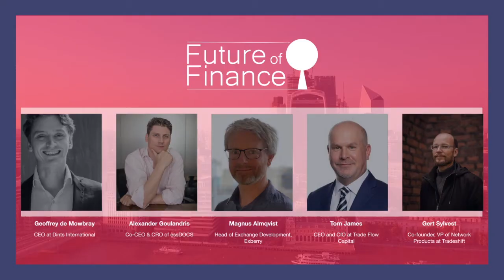Greensill is gone but bad habits in trade finance have not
Questions posed from the October 2020 discussion and will provide the framework for the June 2021 discussion:

1. How can digital technology help trade finance restore lost capacity?
2. What can regulators do to encourage digitisation?
3. What needs to be standardised in digital finance?
4. How can peripheral parts of the industry best be digitised?
5. Will the various digitisation initiatives in trade finance be consolidated by market forces alone?
6. What are the sources of data in trade finance that are valuable enough to be mined?
7. Do conventional trade finance banks have an incentive to capture and use the data they process and create?

Panelists:

Alex Goulandris
Co-Founder at essDocs

Gert Sylvest
Co-Founder and VP Network Products at Tradeshift

Magnus Almqvist
Head of Exchange Development at Exberry

Tom James
CEO and CIO at Trade Flow Capital

Geoffrey de Mowbray
CEO at Dint International

Moderated by Dominic Hobson Co-Founder at Future of Finance